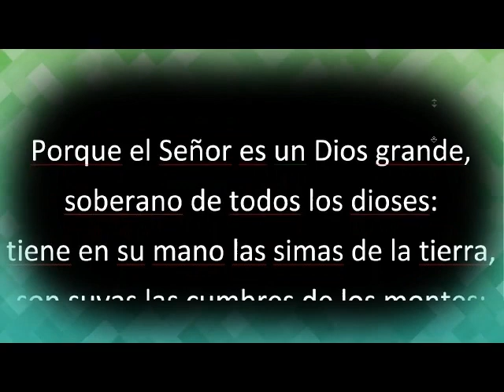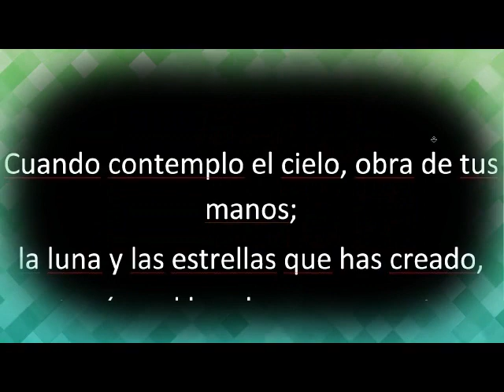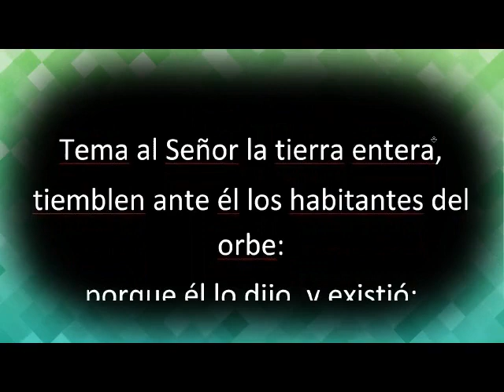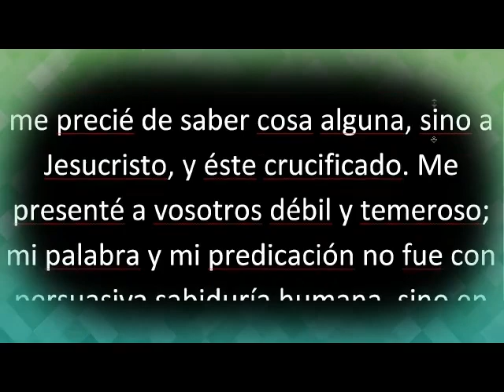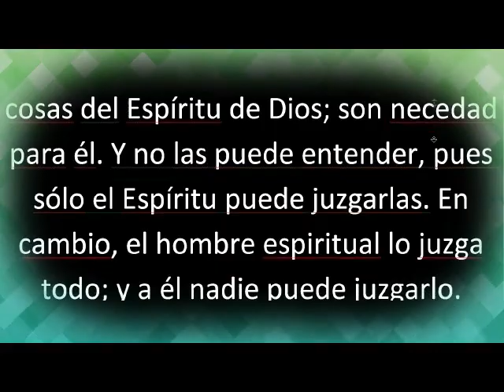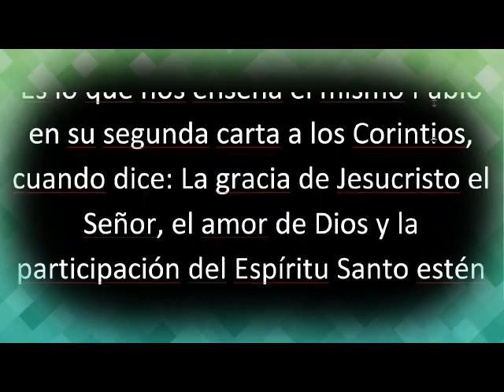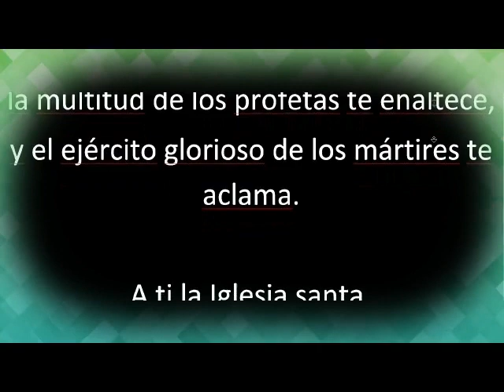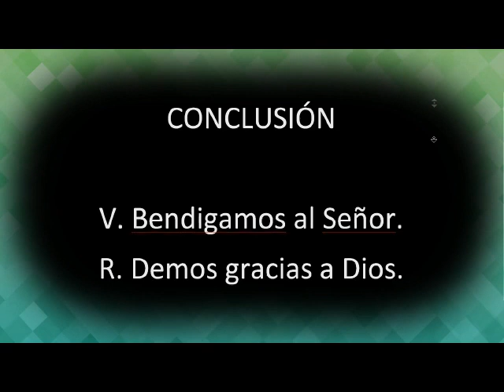OFICIO DE LECTURA. SOLEMNIDAD DE LA SANTÍSIMA TRINIDAD. JUNIO 4/23